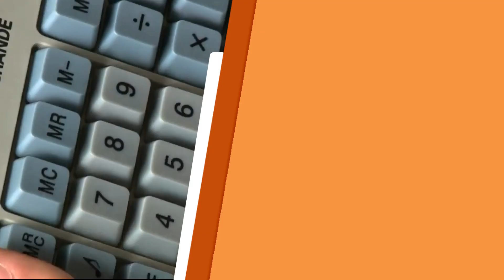Tudo em Família: maçã na água!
No Tudo em Família, as equipes precisam pegar, com a boca, as maçãs que estão numa bacia com água; vence quem retirar o maior número de maçãs. Confira!

REDE APARECIDA
A TV de Nossa Senhora